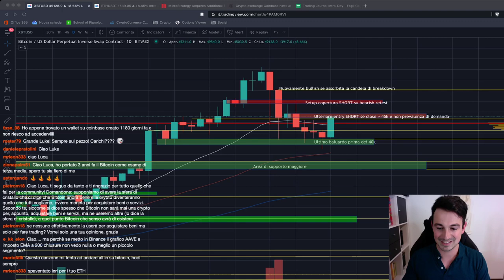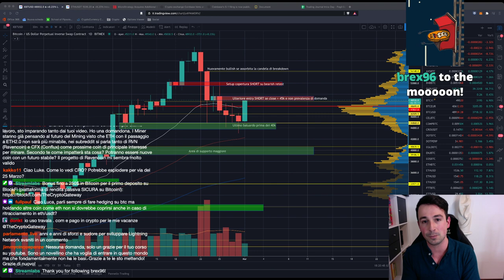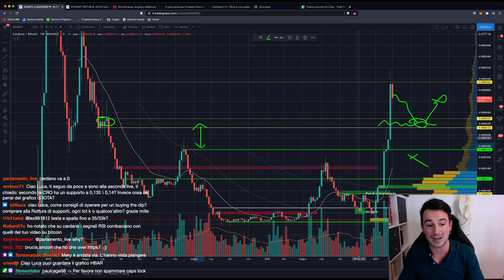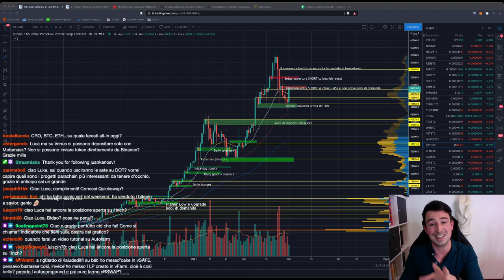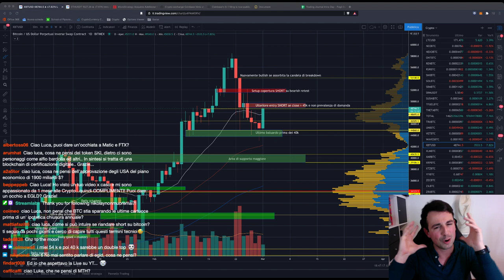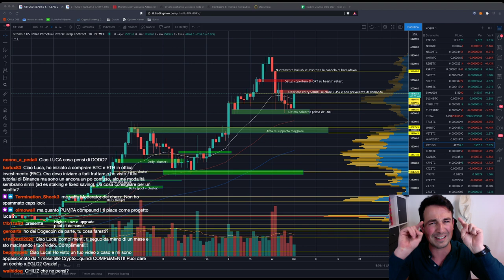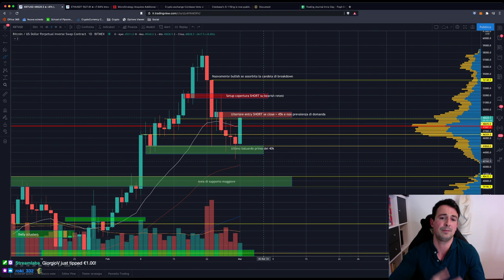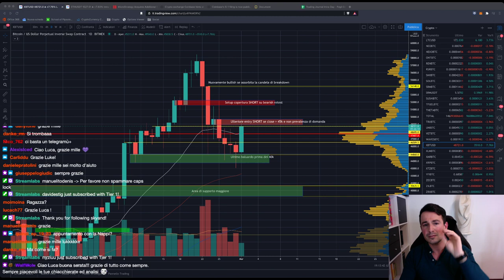BITCOIN: SI RIPARTE O BULL TRAP? | ETHEREUM: sono più BULLISH che mai!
Bitcoin oggi mostra i muscoli, ma non conviene illudersi troppo presto. Vediamo come capire se è davvero finito il ritracciamento o è una bull trap.

Argomenti trattati oggi:

00:00 Intro, saluti e quadro della situazione
02:15 MicroStrategy acquista altri Bitcoin
03:35 Coinbase emetterà la sua Crypto tipo BNB?
07:40 Bitcoin avrà senso di esistere se non verrà usato per acquistare beni? E' una moneta?
11:30 Perché sono più BULLISH che mai su Ethereum
14:00 Analisi ETH/EUR
16:25 Analisi ADA/BTC
18:40 Analisi INJ/BTC
20:10 Analisi SOL/BTC (Solana)
22:10 Conviene detenere BETH (staking ETH 2.0)? Come metterlo a rendita
30:40 Analisi XLM/EUR e XLM/BTC
33:40 Analisi 1INCH/BTC (quasi stop loss ahimé!)
39:15 Cosa mineranno i miner di ETH dopo ETH 2.0?
40:35 Bitcoin Dominance: la alt season continuerà?
46:15 Analisi grafici: Bitcoin, ETH